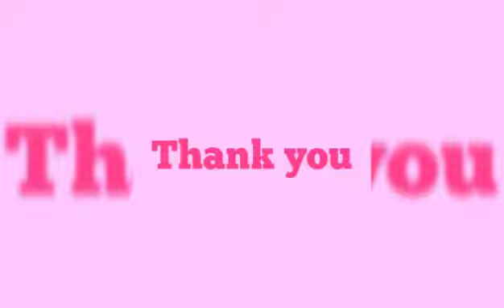Stylish design for back hands..learn henna..oskar henna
Hai all..It is a simple   design..inspired from an artist in instagram..let's learn..

മലയാളത്തിൽ മൈലാഞ്ചി ഇടാൻ പഠിക്കാൻ എന്റെ ചാന്എൽ സബ്സ്ക്രൈബ് ചെയ്യുക..

online henna cones

White henna cones

Piping bag for henna paste

Cones used-oskar henna hand made natural cones
Henna cones
Henna powder
Eucalyptus oil
Cellophane sheets
Beginners kit
Available

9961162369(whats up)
oskar henna guaranteed beautiful stain on your hand

I always research myself to create something new, stylish, latest, and different  mehndi design

Elegant mehndi design
Stunning mehndi design
Quick mehndi design